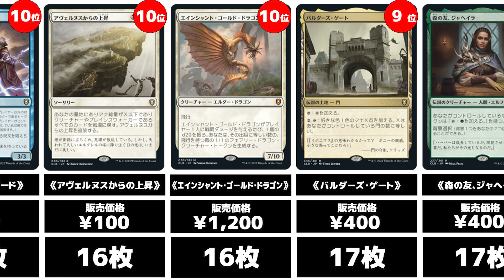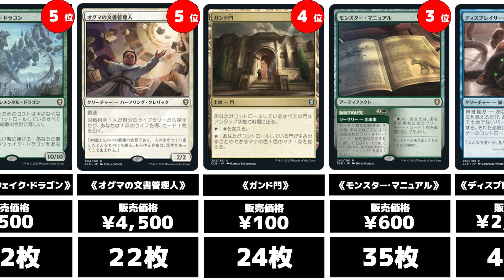売れてるバルダーズ・ゲートの戦いのカードはこれ!!販売予約数ランキングTop20【晴れる屋 MTG】